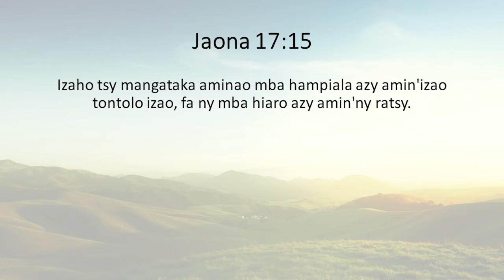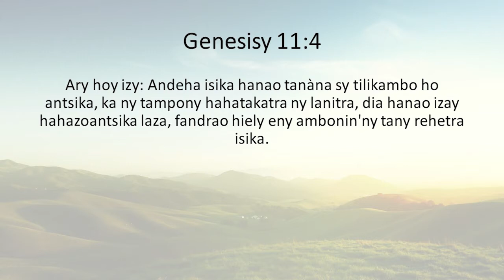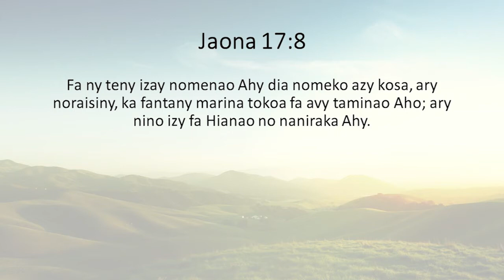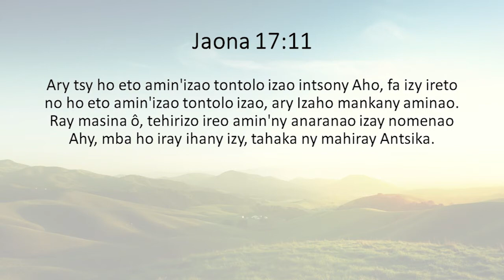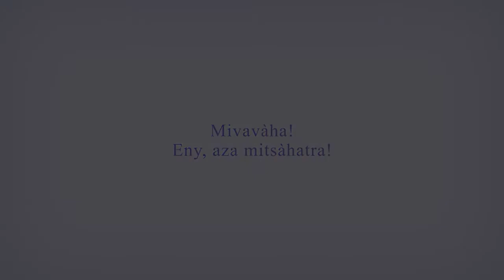FMC-Fampaherezana 26 Avril 2022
Fampaherezana 26 Avril 2022